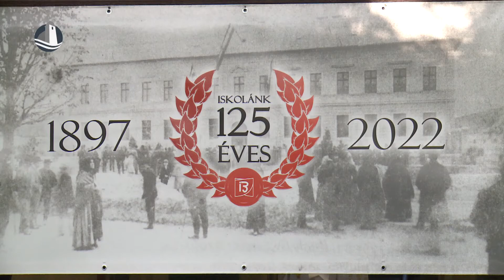Bolyai 125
Fennállásának 125. évfordulóját ünnepli a Bolyai iskola. Az idei tanévet szeptember 1-jén ünnepi keretek között nyitották meg, a november 7-i héten pedig jubileumi héttel ünnepeltek. A programok csúcspontja az ünnepi megemlékezés volt, amit november 11-én tartottak a Bolyai iskolában.